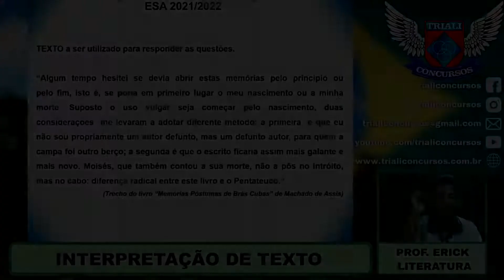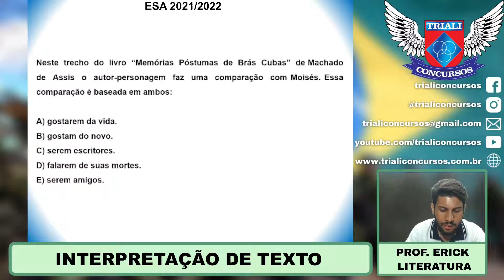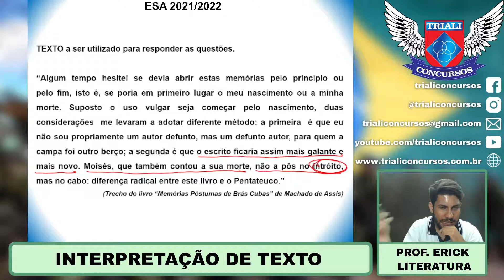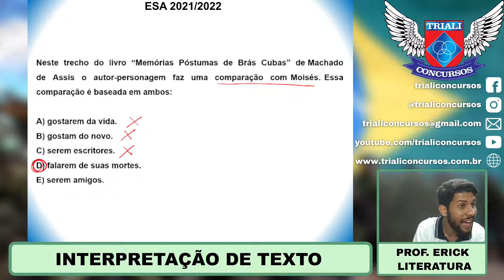ESA - 2021 - Português - Interpretação de Texto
Acompanhe: Concurso ESA 2021: Prof Erick - Língua Portuguesa